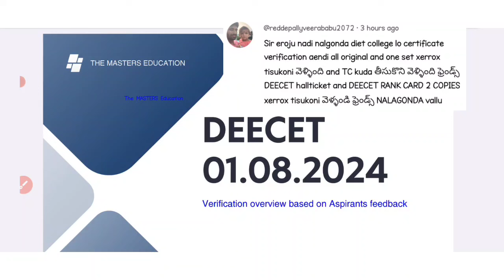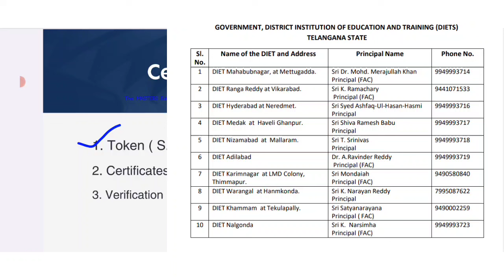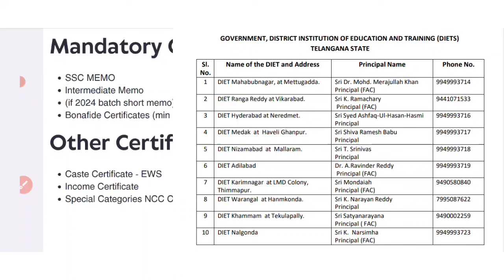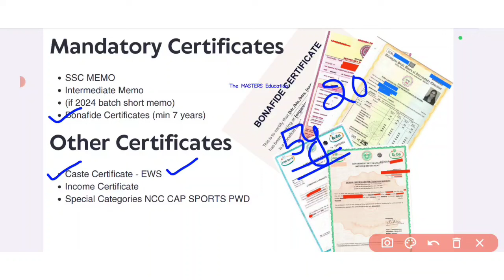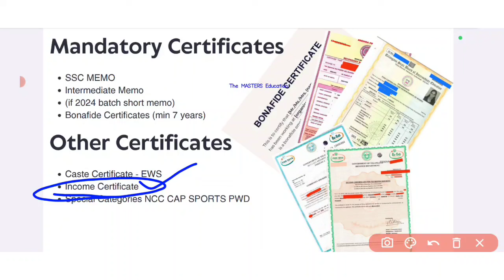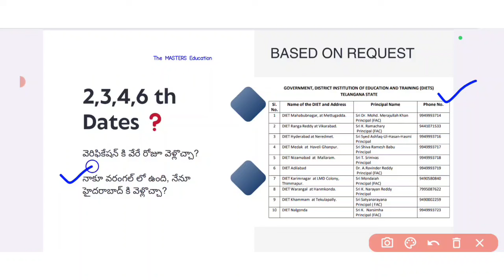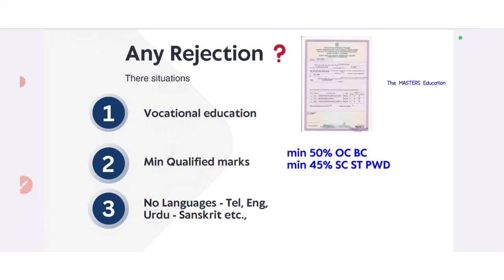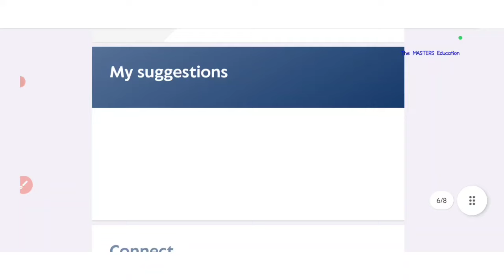TG DEECET 2024 DAY 1 CERTIFICATE VERIFICATION డీ.ఈ.ఈ.సెట్ సర్టిఫికెట్స్ వెరిఫికేషన్ ఎలా జరిగింది